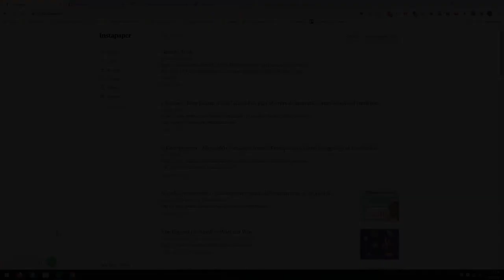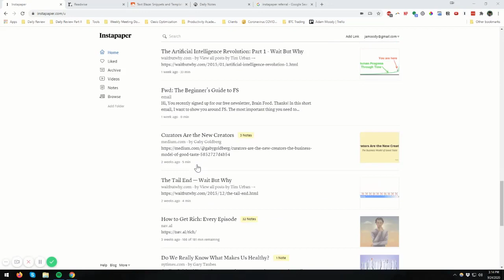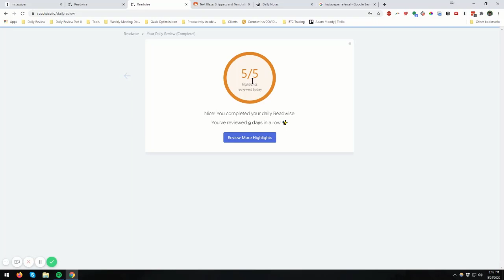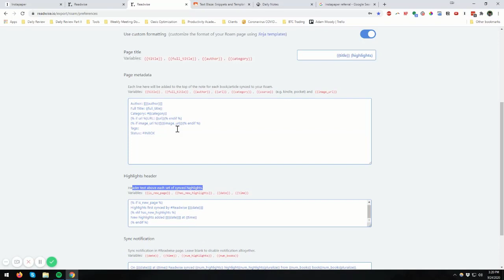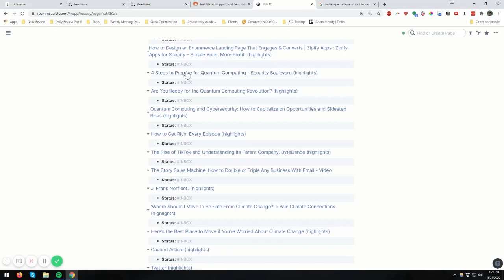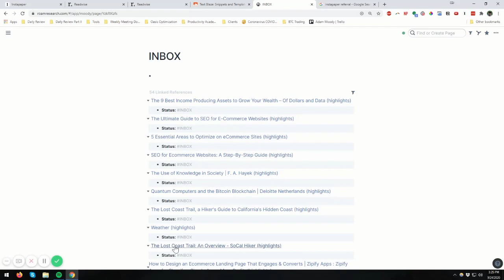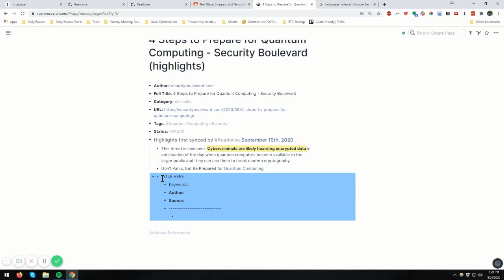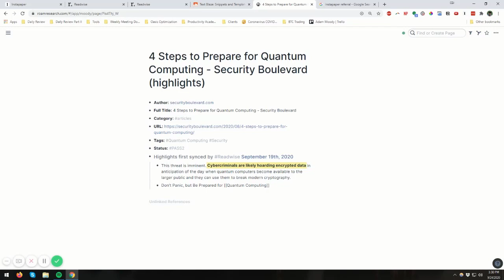My Reading And Information Workflow with Instapaper Readwise And Roam Research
Interested in helping yourself deal with tons of digital information and seeing how I start with articles online and end up with annotated notes in Roam Research using Instapaper and Readwise to help along the way?

If so, this is the video for you.

I may have left out Xodo in the video, it's the cross-platform tool I'm currently using to highlight PDFs.

Putting these tools together gives you a huge amount of control, and value added, to your personal knowledge management workflows.

As I mention in the video, to get the full use from these tools you'll need to pay for their 'premium' or non-trial versions. having the ability to quickly grab articles of interest, mark them up, save them for later, move highlights and notes to an area where I can incorporate them into bigger ideas is hugely valuable, so paying $20 or $25 per month is worth it. But if that's not the case for you, it might be worthwhile looking for replacements or doing parts of this process manually.

Special thanks to Tiago Forte and Andy Henson for their ideas and inspiration.

Looking for faster growth in time management, focus, productivity, team building, and more? Find out how I can help you speed up the process by clicking